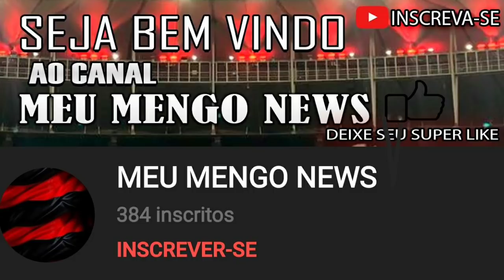QUEM É MAURÍCIO ISLA? CONHEÇA O CURRÍCULO DO NOVO REFORÇO DO FLAMENGO!